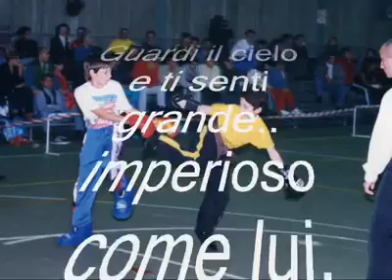Fernando Albano la leggenda...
Un pò della sua storia... Fisc Italia 🇮🇹